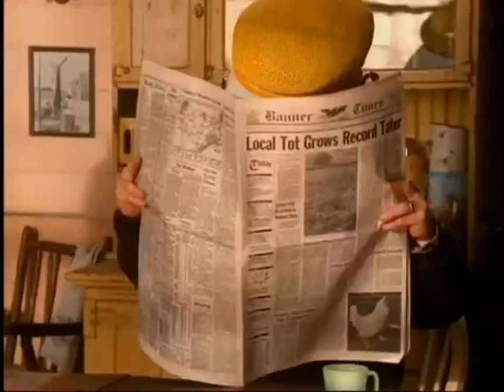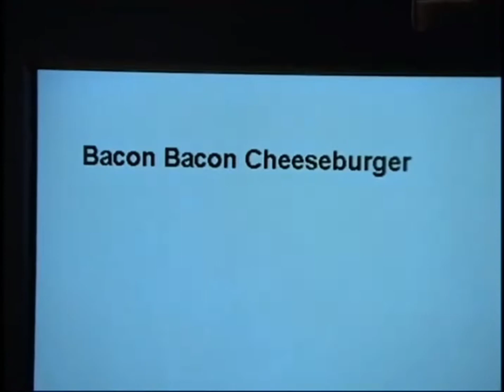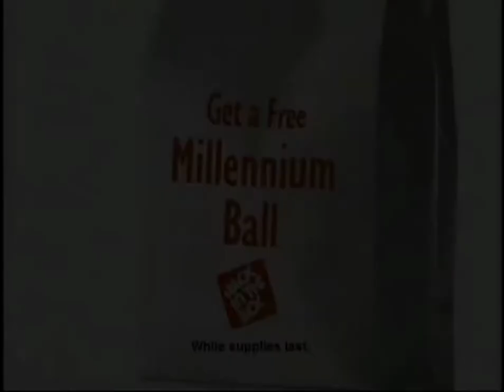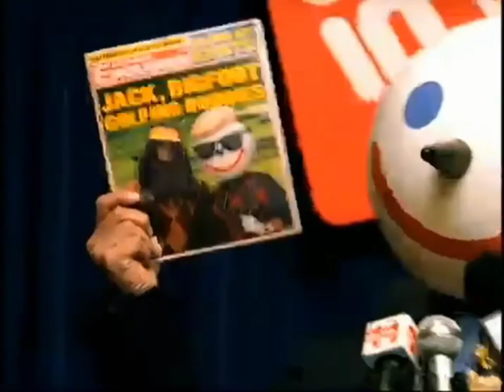The Jack In The Box Show - Season 5 Commercial Compilation (1999-2000)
0:00 S5 E1: That's My Boy
0:30 S5 E2: Breakfast
1:01 S5 E3: Taco Bell Dog
1:31 S5 E4: The Great Outdoors
2:01 S5 E5: Melty Cheese Love
2:32 S5 E6: Late Night Work
3:02 S5 E7: Visiting Charlotte Pt. 1
3:32 S5 E8: Visiting Charlotte Pt. 2
4:02 S5 E9: Visiting Charlotte Pt. 3
4:33 S5 E10: Antenna Ball Dance Party
5:03 S5 E11: Lesbian
5:33 S5 E12: Impersonating (also seen in Season 6 Episode 1)
6:03 S5 E13: Background
6:33 S5 E14: Award Ceremony
7:04 S5 E15: Articles